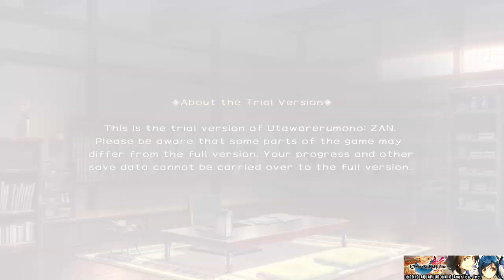Utawarerumono: ZAN Trial Version Trial Run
Utawarerumono: ZAN